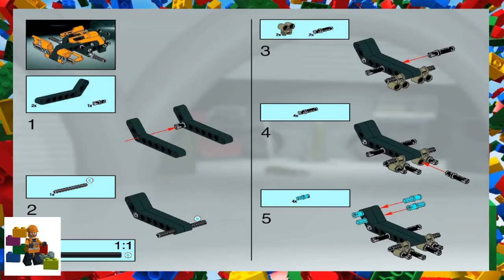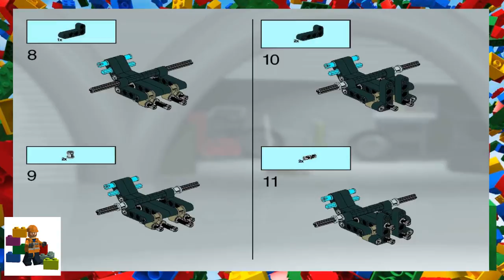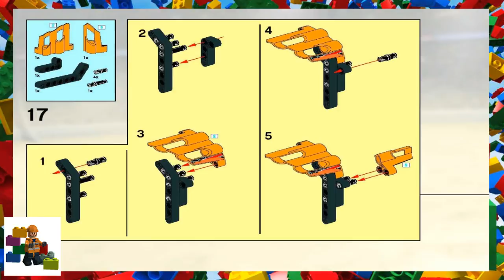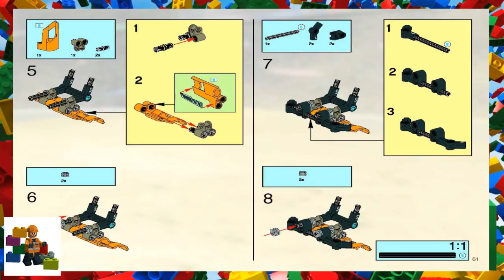LEGO instructions - Racers - Drome Racers - 8365 - Tuneable Racer